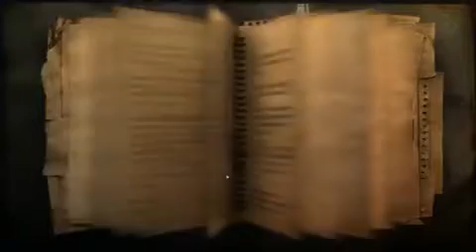Let's Play Far Cry 2 German) #[076] Dumme KI